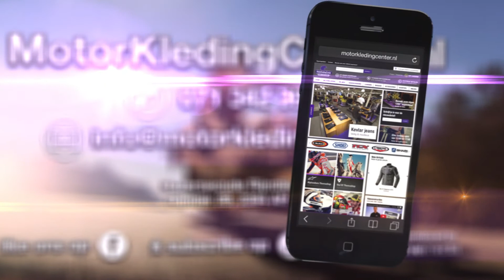Booster Basket Motorschoen Review - MotorKledingCenterTV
Review van de Booster Basket Motorschoen.

Booster Basket motorschoen

De Booster Basket is een halfhoge casual motorschoen gemaakt van PU gecoat leer. Dankzij het ademende membraan is de sneaker wind- en waterdicht. Deze motorschoen is voorzien van harde protectie op de enkels, neus en hiel waardoor hij perfect geschikt is voor gebruik op en naast de motor. Ook goedgekeurd om mee af te rijden op je examen!

Specificaties Booster Basket:

Gevulkaniseerde olie -en zuurbestendige rubberen zool, antislip.
Vetersluiting.